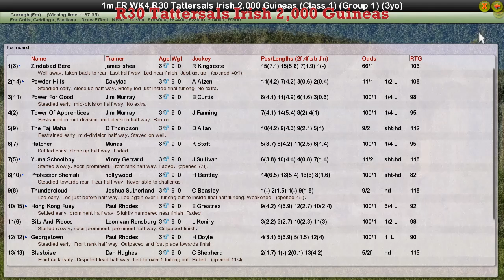FR WK4 R30 Tattersals Irish 2,000 Guineas